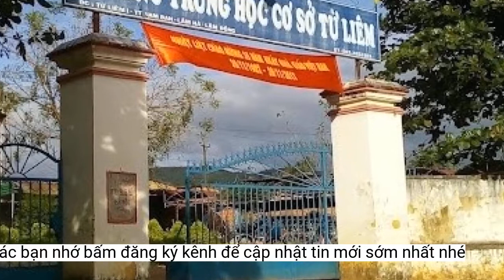Học sinh lớp 9 bị đâm tử vong khi đi học về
Biết em trai bị một nhóm thanh niên đuổi đánh ở gần trường học, N.V.Th. mang dao đi trả thù.Kim Anh/Tiền Phong
 Ngôi trường nơi 2 nam sinh N.H.T.T và N.V.T theo học.
 Khu vực nam sinh N.H.T.T bị đâm tử vong. Ảnh: CTV.
Nguyên nhân vụ án mạng đang được điều tra làm rõ.
Ngày 22/10, nguồn tin riêng của báo Tiền Phong cho biết cơ quan chức năng huyện Lâm Hà, tỉnh Lâm Đồng, đã vận động nghi phạm sát hại học sinh lớp 9 Trường THCS Từ Liêm ra đầu thú.
Tức giận khi biết em trai bị đánh, trưa 20/10, N.V.Th. (19 tuổi, ngụ xã Đông Thanh, huyện Lâm Hà) đi tìm N.H.T.T. Đợi úc nam sinh này rời trường về nhà, N.V.Th. chặn đường, dùng dao bấm đâm vào người.
N.H.T.T. được đưa đi cấp cứu nhưng đã tử vong do vết thương quá nặng. Sau khi gây án, N.V.Th. chạy trốn.
Công an huyện Lâm Hà đã tổ chức khám nghiệm hiện trường, điều tra nguyên nhân vụ việc; đồng thời tổ chức truy bắt nghi phạm gây án.
Vụ việc khởi nguồn ngày 11/10, khi N.V.T. (14 tuổi, ngụ xã Đông Thanh) bị một nhóm thanh niên đuổi đánh cạnh trường học. N.V.T. biết nhóm này do N.H.T.T. gọi đến nên 2 học sinh này nhiều lần xảy ra mâu thuẫn. Giáo viên chủ nhiệm và phụ huynh đã hòa giải cho 2 nam sinh.
(Zing đặt lại tiêu đề bài viết)